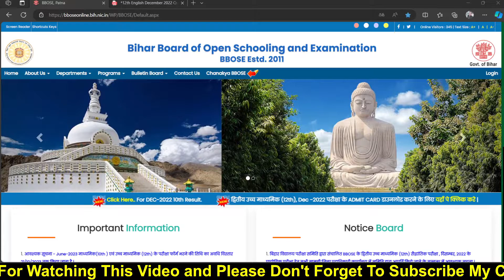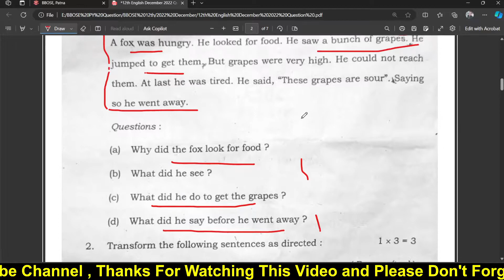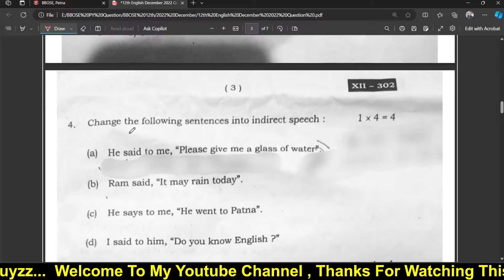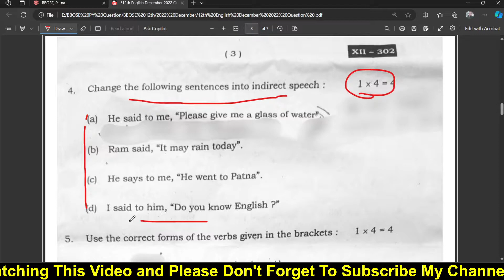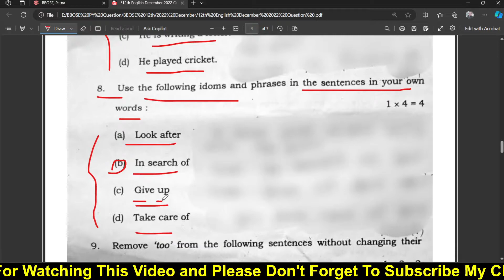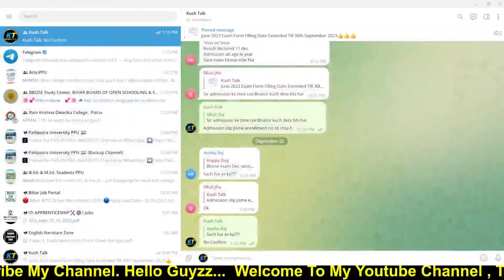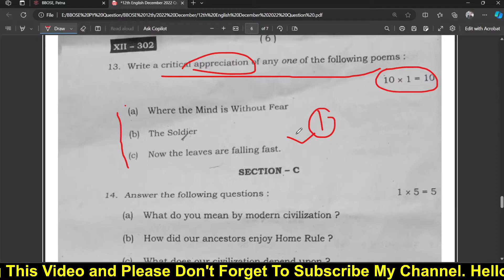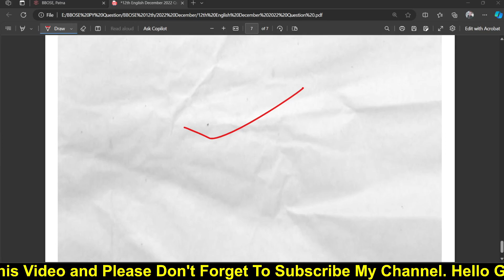BBOSE 12th English Question Paper |BBOSE December Exam 2022 Question Paper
Hi,